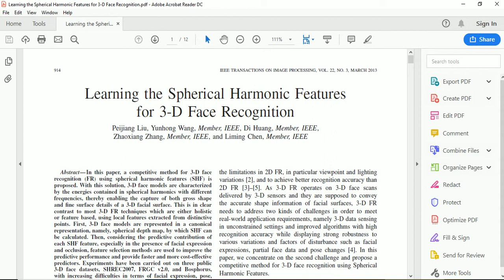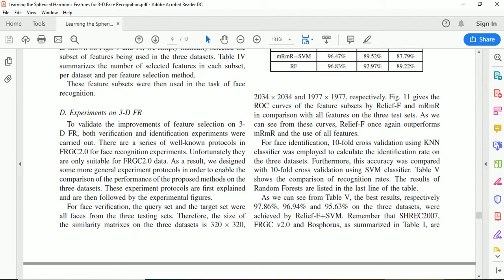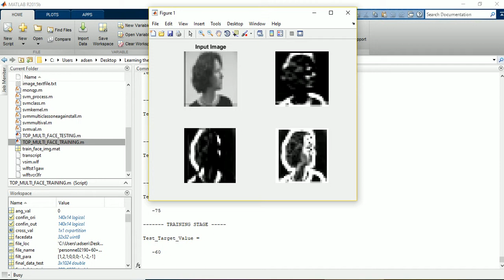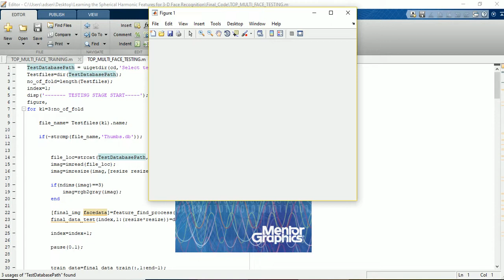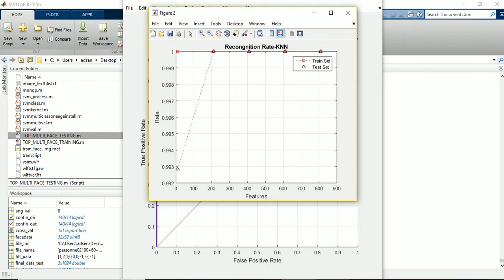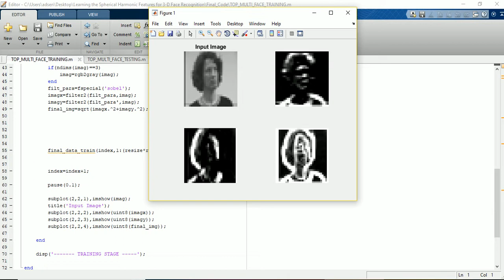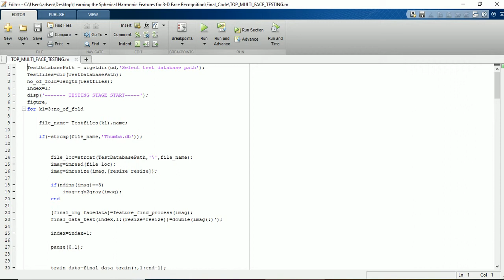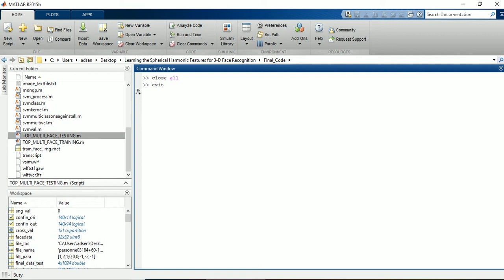LEARNING THE SPHERICAL HARMONIC FEATURES FOR 3-D FACE RECOGNITION USING KNN AND SVM CLASSIFIER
In this design Shape-based, Spherical Harmonic Features (SHF) for 3-D FR developed using Matlab with Verilog HDL. This SHFs capture both gross shape and fine surface details of facial surfaces through the energies contained in spherical harmonics at different frequencies. They are computed on a canonical facial representation, namely Spherical Depth Map (SDM). Because the predictive contribution of each feature in SHF is different, especially in the presence of facial expressions and possible partial occlusions. To evaluate the effectiveness of the KNN and SVM classifier was conducted on the selected feature set by incrementally increasing the number of features used on the test set until the full list of features was reached.

Reference Paper: Learning the Spherical Harmonic Features for 3-D Face Recognition
Author’s Name: Peijiang Liu, Yunhong Wang, and, Di Huang
Source: IEEE
Year:2013